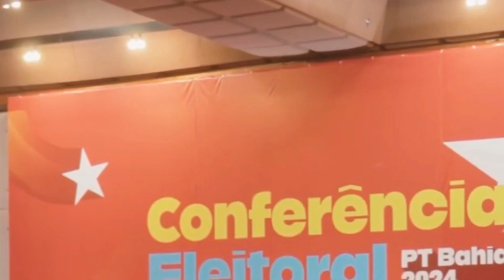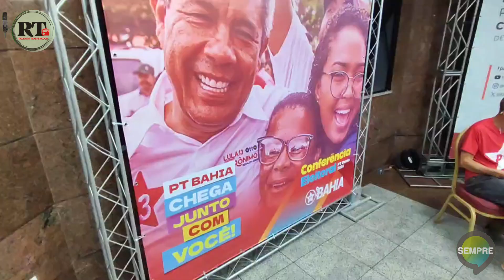Conferência Eleitoral do PT BAHIA 2024 - EDSON VALADARES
Estivemos presentes da Conferencia eleitoral do PT de 2024, confiram algumas entrevistas realizadas por Edson Valadares.